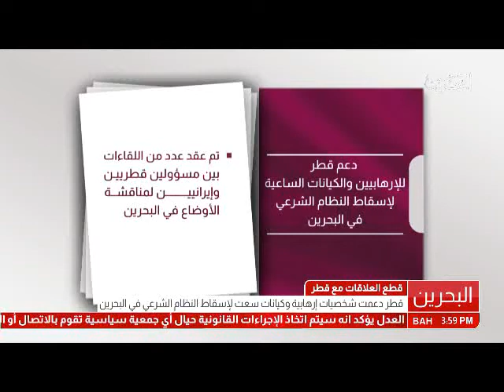البحرين: تقرير: دولة قطر دعمت شخصيات إرهابية وكيانات سعت لإسقاط النظام الشرعي في مملكة البحرين